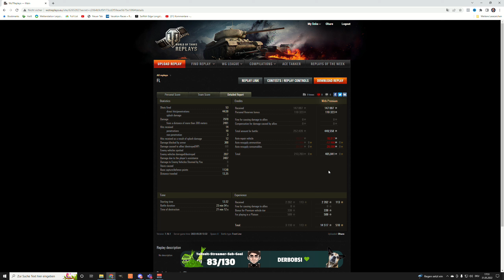Frontline Liebe - World of Tanks - Gedanken zu FL 2022 [WoT]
Letzte Woche gab es Frontline Gameplay in World of Tanks. Das erste Mal dieses Jahr und endlich wieder nur mit Tier 8 Fahrzeugen. Leider scheint Wargaming den Fokus mehr auf stählerne Jäger zu legen und deshalb gibt es bisher keine 3. Karte für Frontline in WoT.

Thema World of Tanks:
Ihr wollt euer Replay auf meinem Kanal sehen?:

Version - 1.16.1